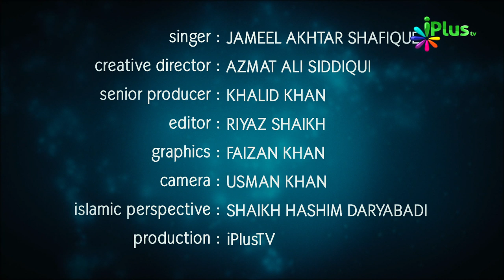Hamd o Naat - Yeh Saare Gam Se Mujhe Nikaal De Maula By Jameel Akhtar Shafique - iPlus TV